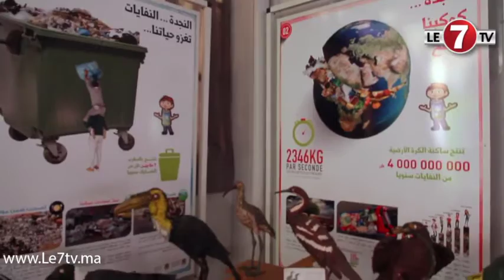مدرسي علوم الحياة والأرض ينتصرون للبيئة بهذه المبادرة